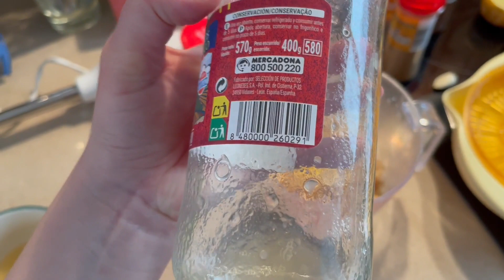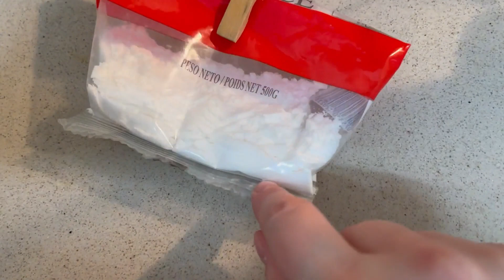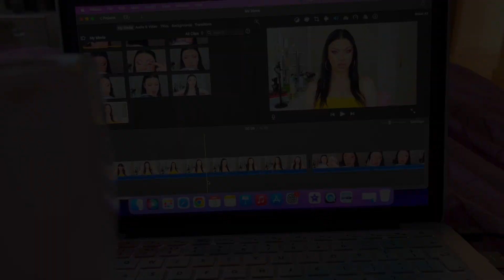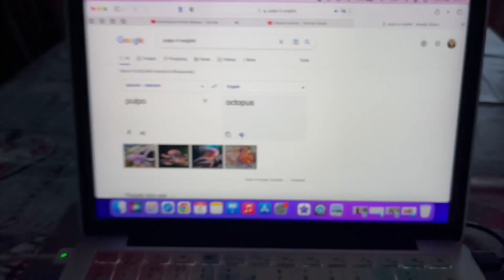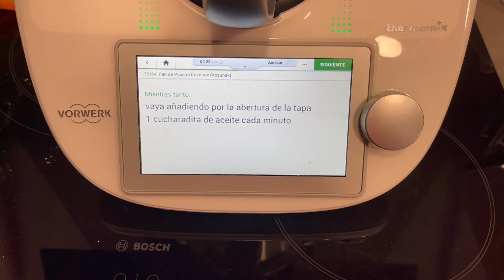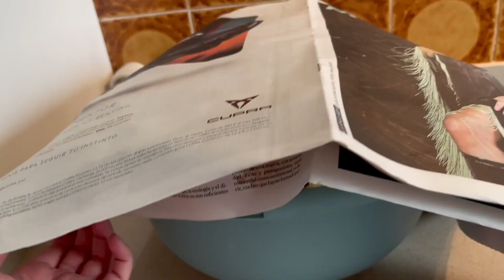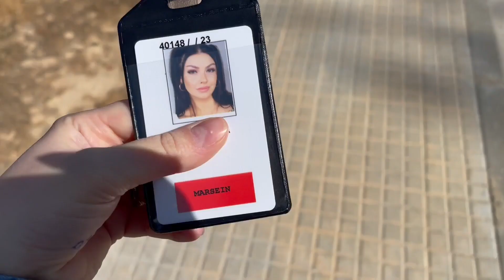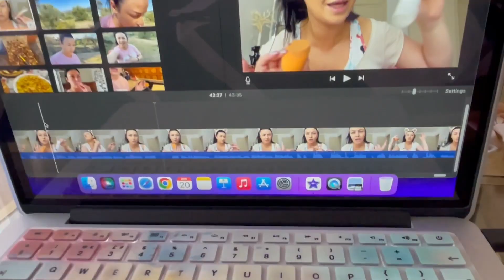Weeks in my life | Celebrating Easter, Cooking, Makeup & And more nonsense 😀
✨ Open me!! ✨

Check for subtitles. [subtitles are not available just yet]

Hi cuties 😘 I hope y'all enjoy this long a$$ nonsense vlog, love you happy Friday, ok bye 💗